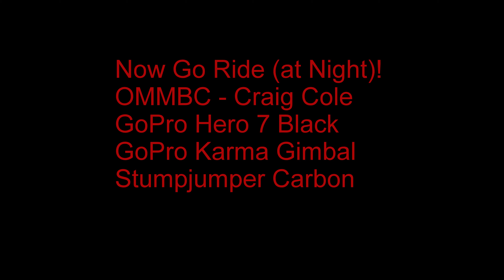Mountain Biking At Night - Roller Coaster & New Groove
Night riding gives you a whole new experience even on familiar trails.  Here is an example shot 11-21-19 in the Mac on Roller Coaster and New Groove. Two of my favorite local trails.